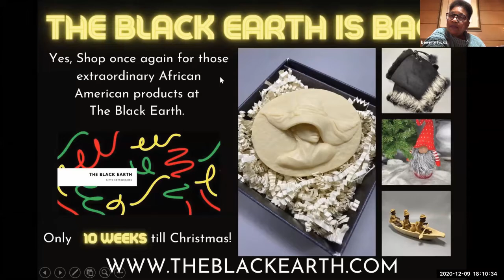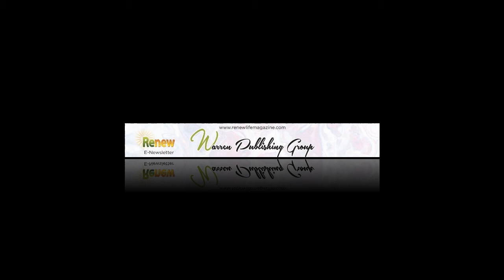Black Earth African Gifts Extraordinaire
The Black Earth first and foremost is a gift shop designed for those looking to experience a culture steeped deep in African and African-American Cultures and heritages. Dolls, Candles, Household Items, Clothing, Holiday and much more!  Visit us at wwwtheblackearth.com

Beverly Hicks, Owner of The Black Earth

Renew E- Newsletter | A Senior Advocacy Alliance for the Mature Adult. Warren Publishing Group Celebrating 8 years of Successful Advocacy! Founded in 2012, Warren Publishing Group provides information through community outreach, speakers bureau, philanthropy and an E-Newsletter.